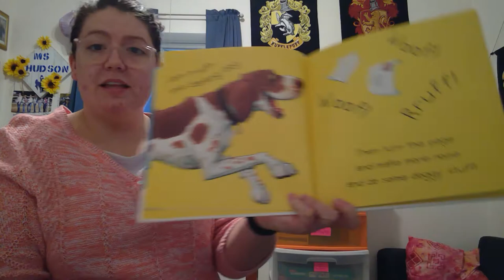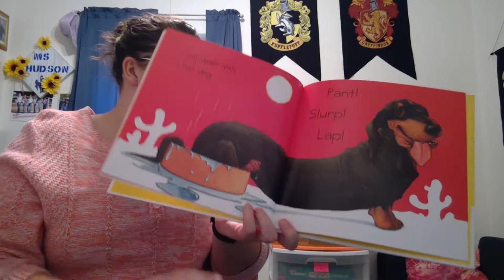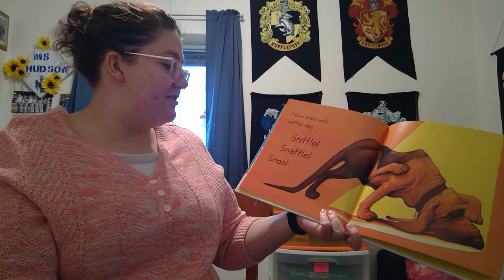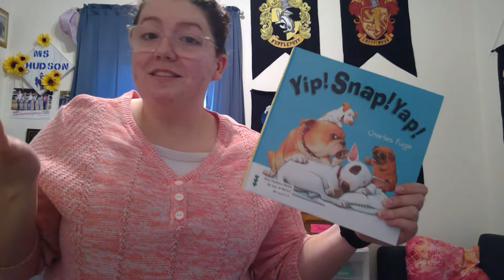Yip! Snap! Yap!